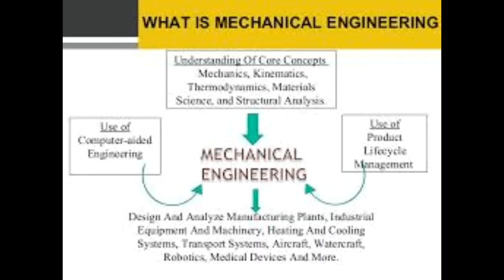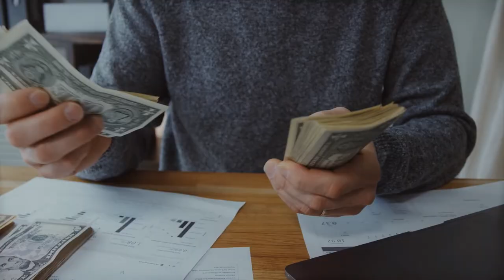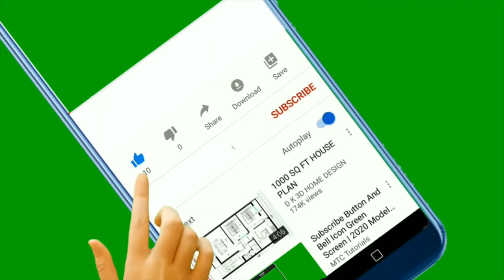what is mechanical engineering?, mechanical engineering job sector,mechanical engineering major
what is mechanical engineering, mechanical engineering job sector,experience need to get job?